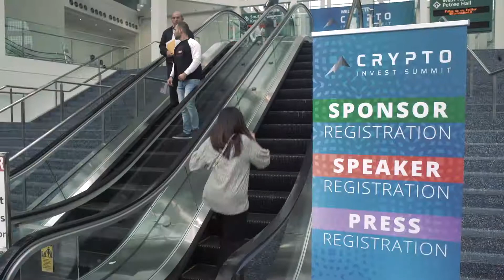Crypto Invest Summit 2018 Sizzle Reel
A recap video of the Crypto Invest Summit 2018 which took place in Los Angeles from Octboer 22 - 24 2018